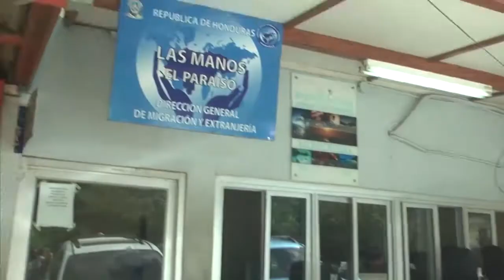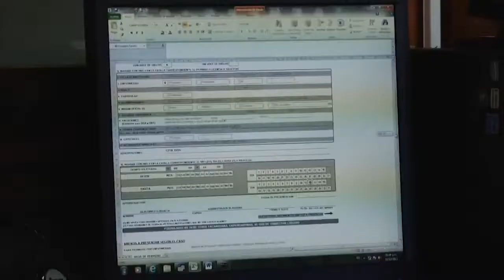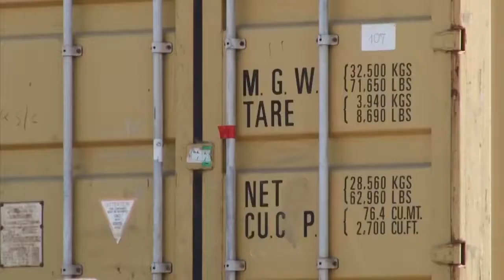EMPRESARIOS EXIGEN SE AGILICE LOS PROCESOS EN LAS ADUANAS